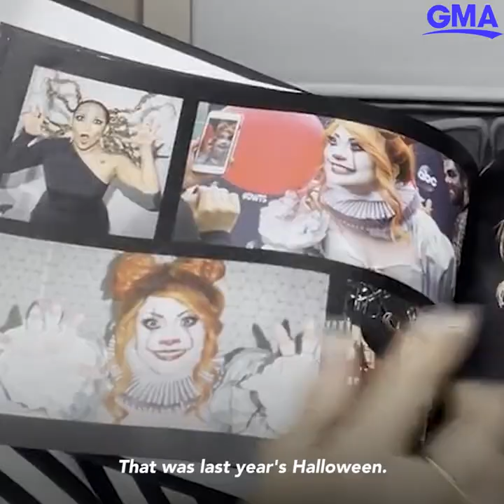Carrie Ann Inaba shares her favorite moments from 'Dancing with the Stars' Season 30 l GMA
The "Dancing with the Stars" judge takes us behind the scenes of the season finale.